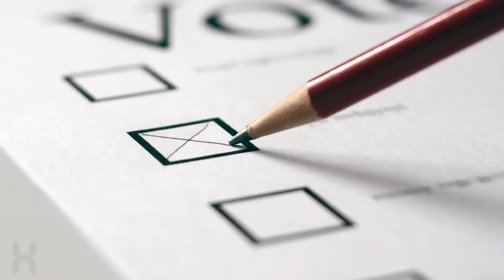Disney Fox Deal Fate to be Decided by Shareholders in July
Disney's acquisition of 21st Century Fox was set up for a minor speedbump when Comcast seemed poised to swoop in with an equal, all-cash offer. Now, we know that Fox's shareholders will vote between the two offers on July 10th.